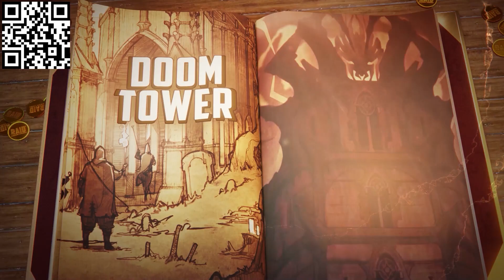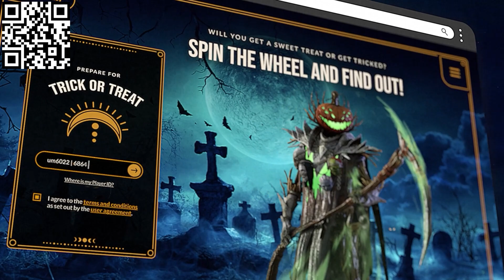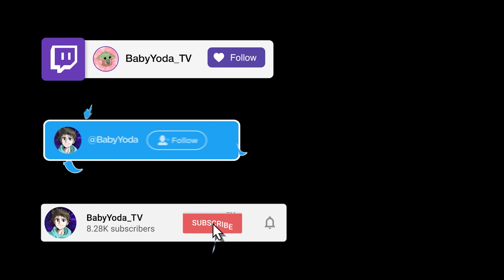1V1 But I Play BACKWARDS | Stumble Guys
Install Raid for Free ✅ IOS/ANDROID/PC and get a special starter pack 💥 Available only for the next 30 days

(ad)